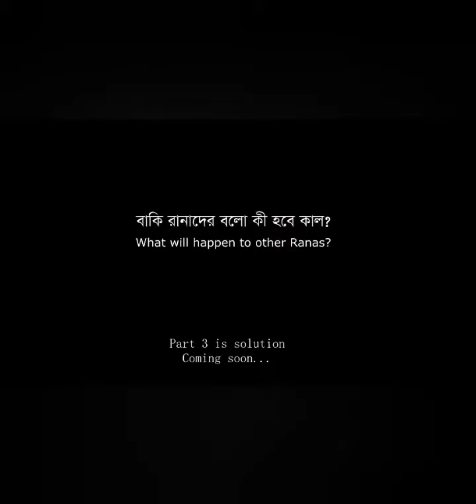Gullyboy part-2 Rana TabibMahmud Gully Boy Part-2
Gully Boy Part-2.

published at 17 July 2019.

Copyright by KSR Group™.

Edited:Psyco K.S.Zihad.

Animated:K.S.Zihad

Lyric editor :Tabib Mahmud

Singer: Rana mridha.